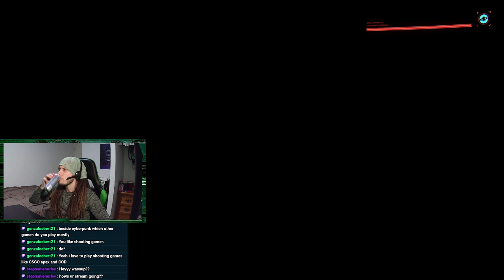🔴 Cyberpunk77 Phantom Liberty Melee Only Hardest Difficulty Live!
New Playthrough with Phantom Liberty DLC using only Melee on the Hardest Difficulty start: 05:46